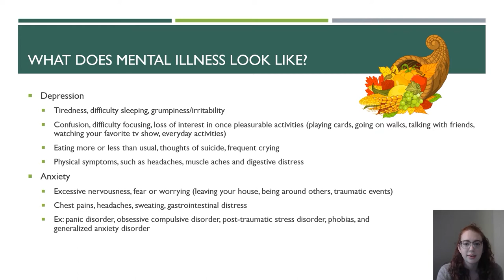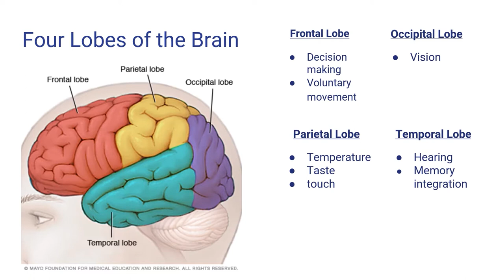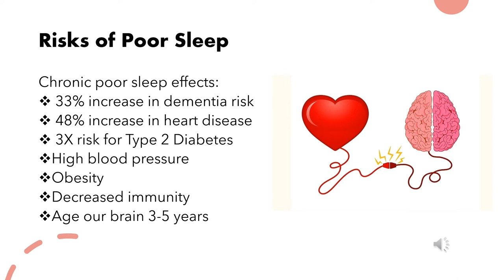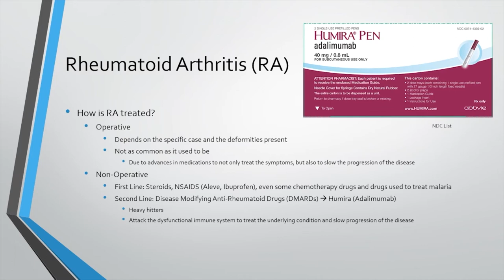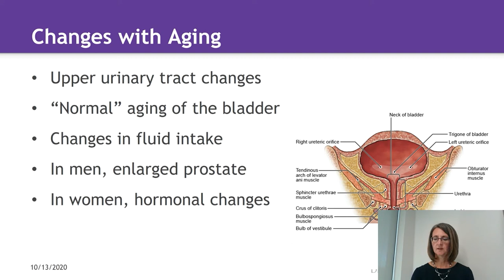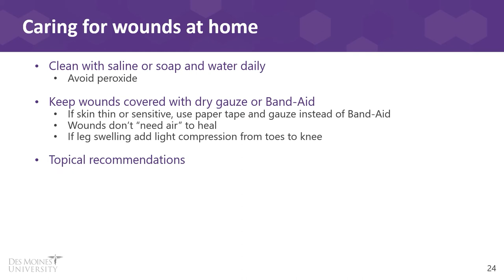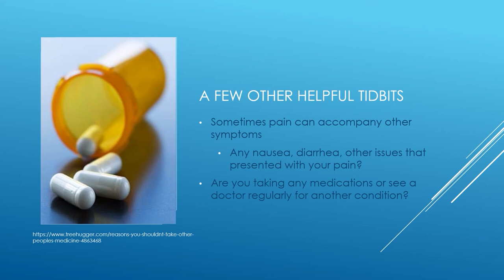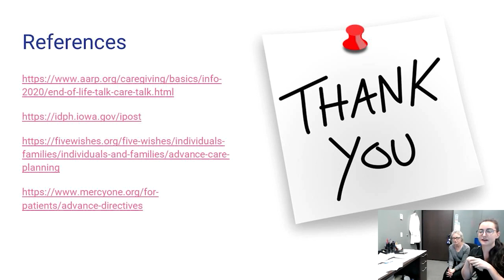50 and Better Virtual Health Fair